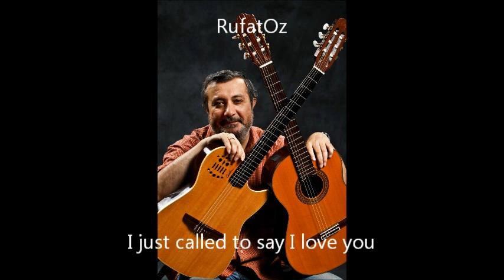I just called to say I love you (Steve Wonder). Guitar cover by RufatOz.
This content is for demonstration only.
Представленный материал предназначен исключительно для ознакомительных целей.